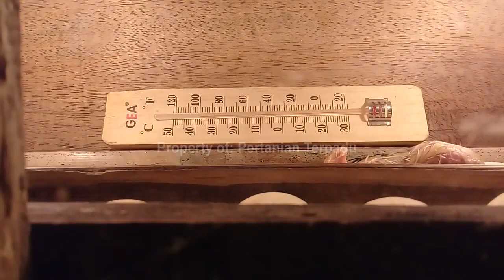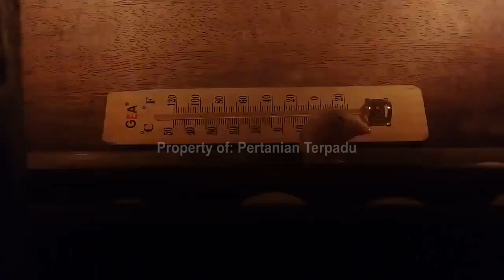Bisa Untung 1 Juta Perpanen Ternak Ayam Kampung Asli | Ini Rincian Modal Pakan dan Cara Mencapainya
Untung 1 juta perpanen ternak ayam kampung, ini rincian modal pakan dan cara mencapai target tersebut. Kali ini Pertanian Terpadu akan membahas strategi bagaimana ternak ayam kampung asli bisa mendapatkan keuntungan 1 juta rupiah sekali panen.

Yang banyak tidak disadari, ternak ayam kampung sebenarnya juga memiliki potensi yang cukup bagus. Daya tahan tubuh yang tidak mudah sakit, ayam kampung bisa dipelihara dengan pakan gratis untuk mendapatkan keuntungan.

Bagaimana caranya, simak rahasia saya dalam meraih keuntungan ternak yang sudah saya terapkan sejak lama.

Semoga bermanfaat, salam sukses untuk peternak semua!